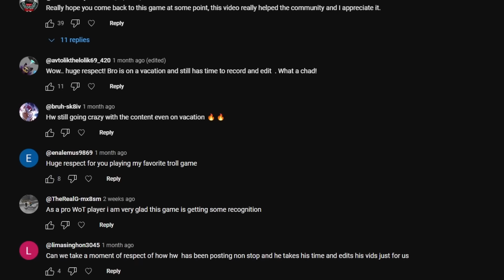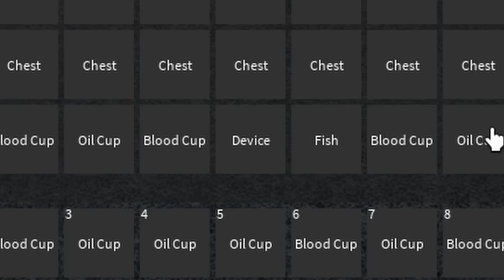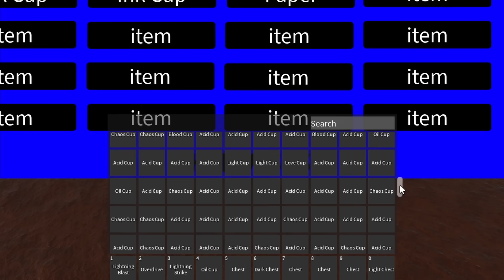So I Played Another WEIRD Roblox Trollge Game...